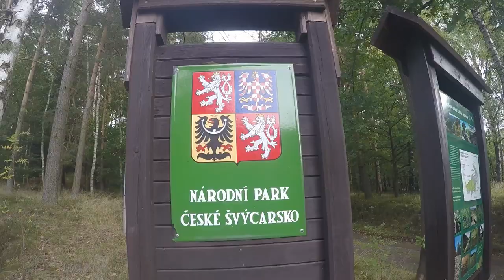Trip to Hřensko verze 2